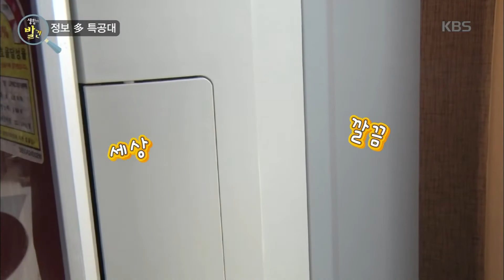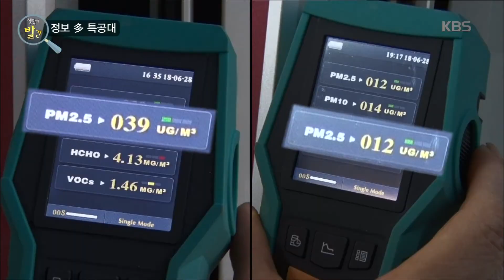생활의 발견 - 에어컨 청소 살균 효과 만능 물티슈로!20180731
생활의 발견 - 에어컨 청소 살균 효과 만능 물티슈로!